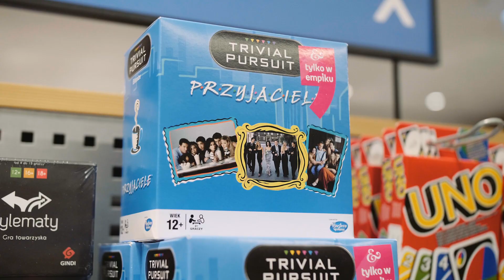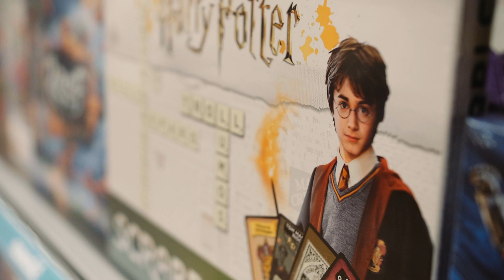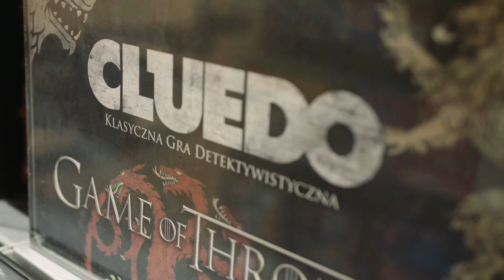🎬 KONKURS 🎬 - TOP 7 filmowych planszówek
⭐ MAMY DLA WAS KONKURS, OGLĄDAJCIE UWAŻNIE ⭐

Planszówki stale zyskują na popularności. Co się stanie, jeśli połączymy je z równie popularnymi filmami i serialami? Zobaczcie TOP 7 filmowych planszówek, które spodobają się fanom m.in. takich produkcji jak "Przyjaciele", "Harry Potter" czy "Stranger Things".

🎬 Konkurs trwa do 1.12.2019 r., do godz. 23:59.